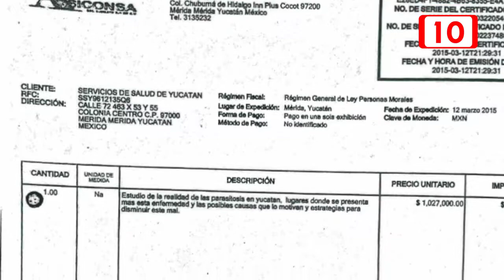CMIC pide sanción para involucrados en desvíos en SSY